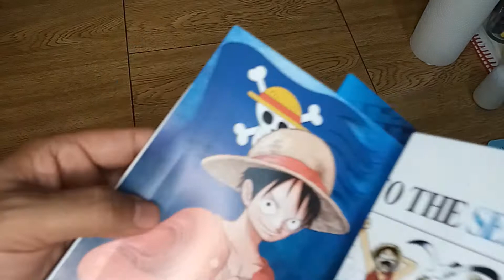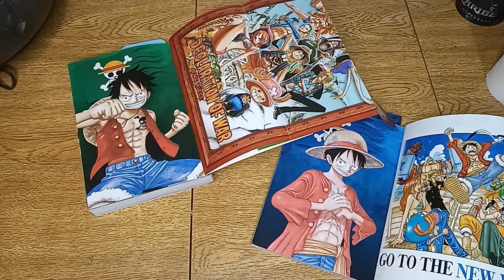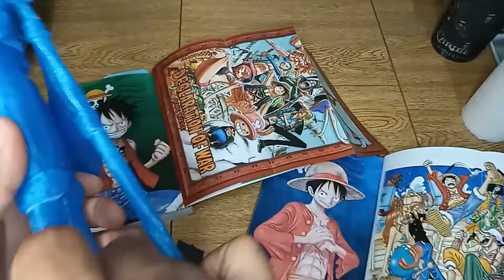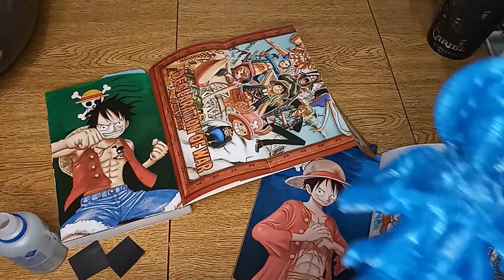Pintura Escultura impressora 3D Luffy One Piece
Ganhei uma escultura feita em uma impressora 3D do meu cunhado. Ele imprimiu e me deu o Monkey D. Luffy de presente, porém o meu desafio é pintar essa Action Figure. Registrei em vídeo todos o processo da pintura, inclusive os materiais que utilizei. Esse vídeo serve de guia para quem nunca pintou e quer fazê-lo e não sabe por onde começar. Vamos aprender juntos todo o processo de construção dessa pintura. Dividi em 2 vídeos, pois foram muitas horas para chegar no resultado final. Espero que gostem, compartilhem, comentem e se inscrevam aqui no Aquaart Éder L B. Abraços!